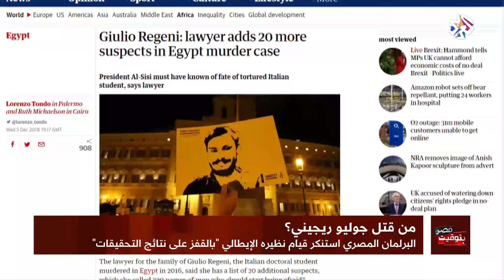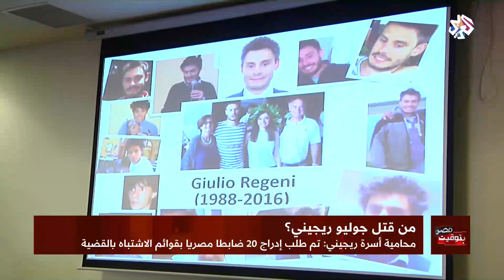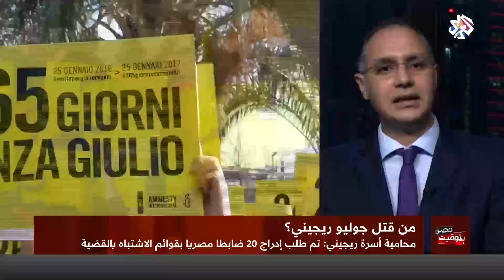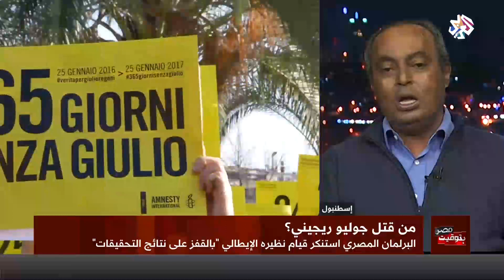بتوقيت مصر | النيابة الإيطالية تطلب التحقيق مع خمسة ضباط مصريين في قضية ريجيني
وضعت النيابة العامة في روما خمسة من ضباط الأمن الوطني والمباحث الجنائية في مصر على قائمة للتحقيق معهم، في قضية وفاة الباحث الإيطالي جوليو ريجيني في مصر عام 2016. وقالت تقارير إعلامية إيطالية إنهم رتبهم تتراوح بين رائد ولواء دون ذكر أسمائهم.